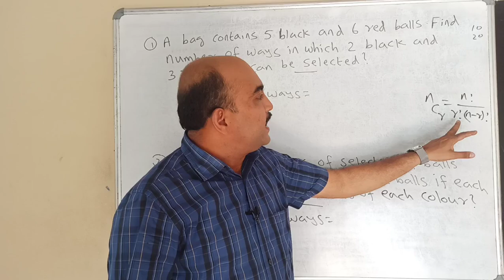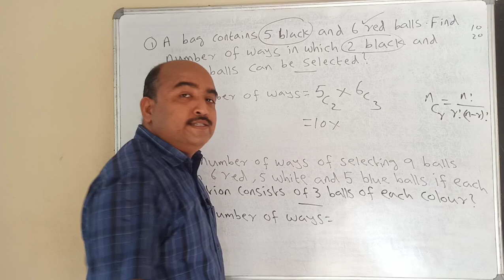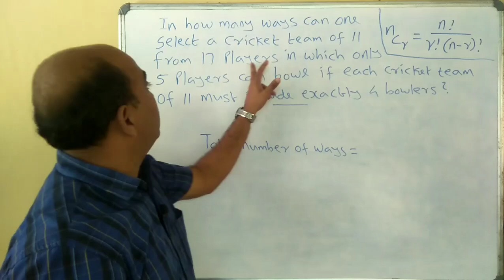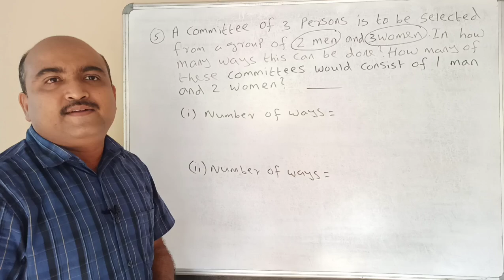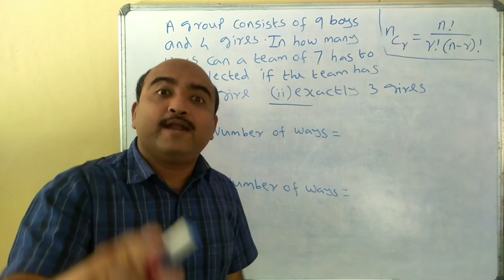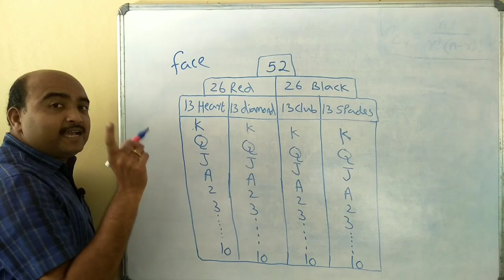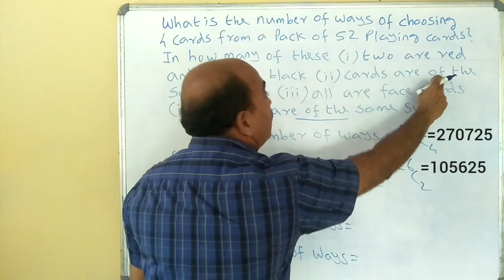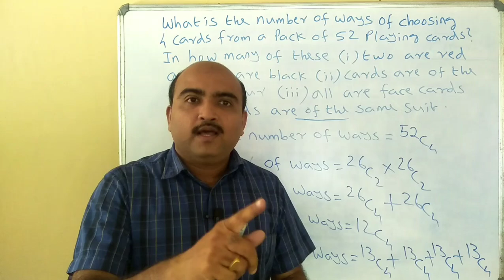PLUS ONE MATHEMATICS//PERMUTATIONS AND COMBINATIONS//EPISODE-4//COMBINATIONS MORE PROBLEMS